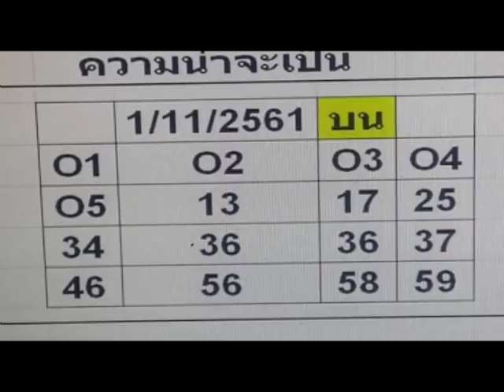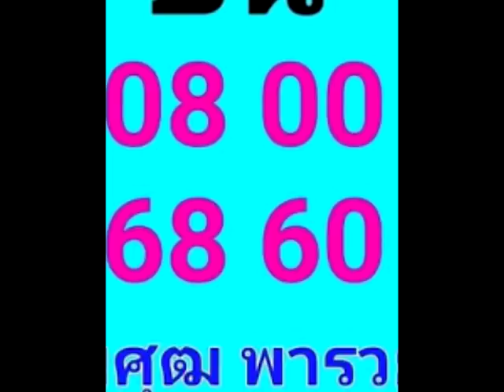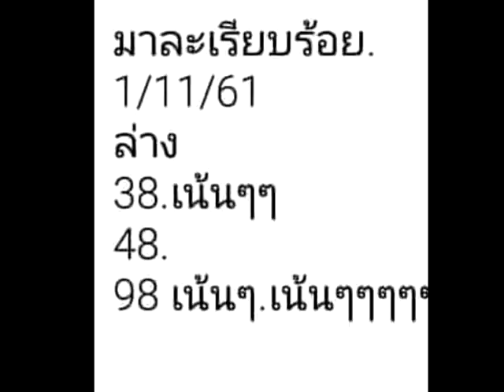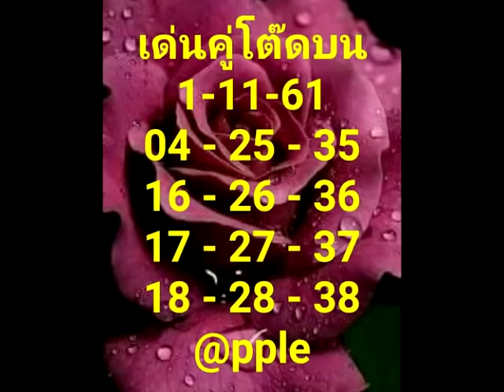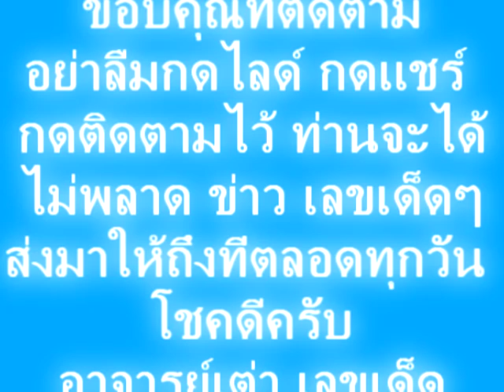งวด 1/11/61 ชัดเจนทันใจ จัดไปพี่น้อง ขอให้รวยๆๆ เฮงๆๆทุกคนเด้อ